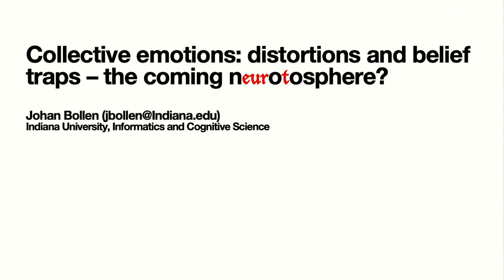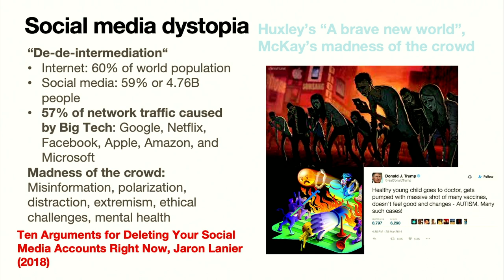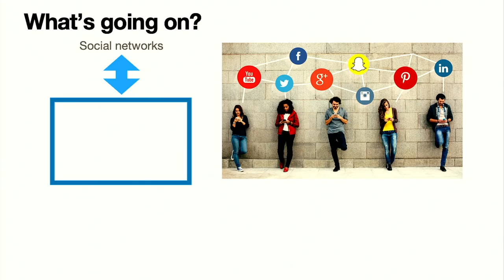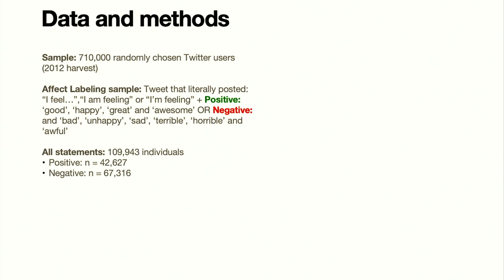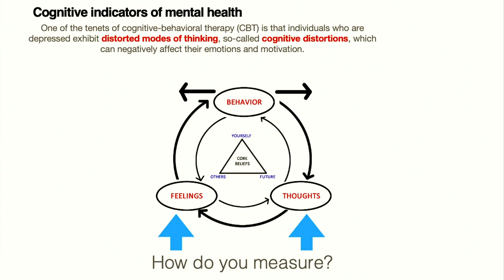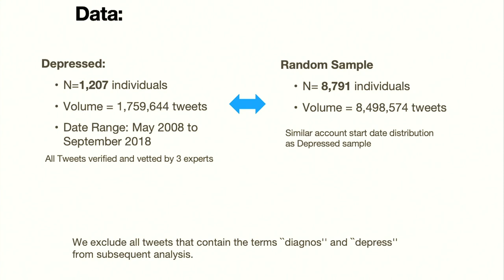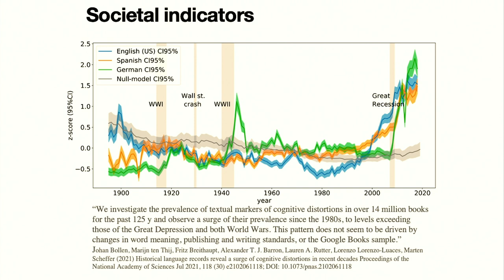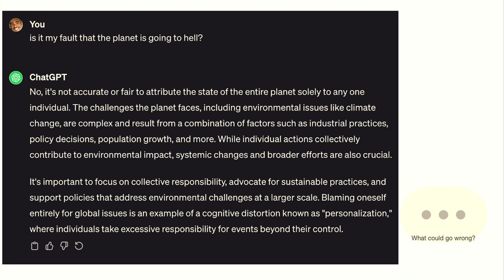Collective Emotions: Distortions and Belief Traps | Johan Bollen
Collective Emotions: Distortions and Belief Traps

Presented by Johan Bollen as part of Human Energy's N2 Conference 2023

Large-scale social media data may provide a window into the language, emotions, cognition, and behavior of millions of individuals. In my talk I will discuss the notion of collective emotions and how they can be observed in real-time from large-scale social media data.

I will furthermore discuss a possible connection between the notion of cognitive distortions, unrealistic and overly dichotomous patterns of thought that are associated with internalizing disorders such as depression and anxiety, and social phenomena such as polarization and extremism.